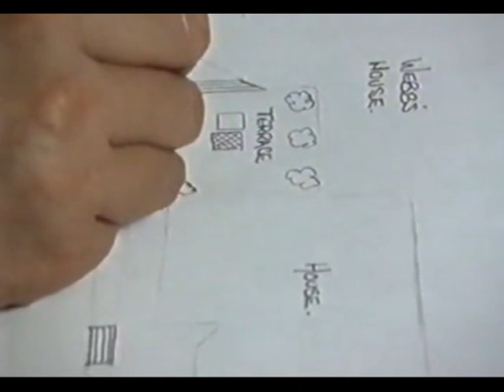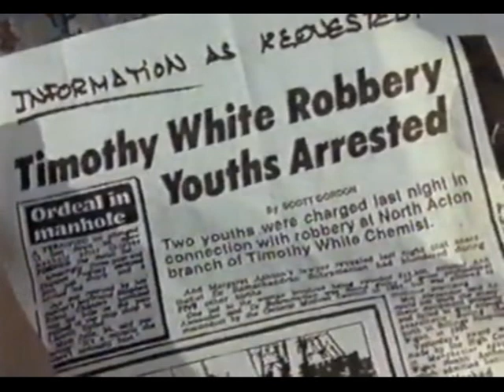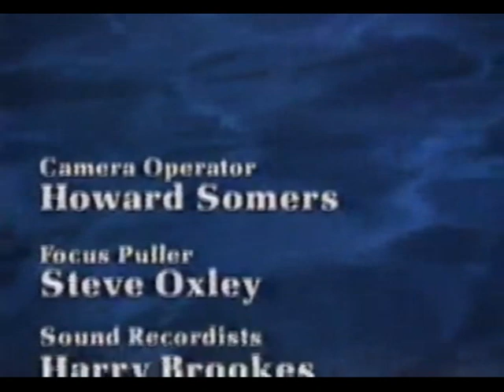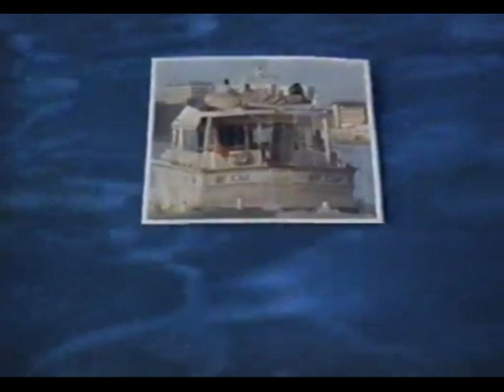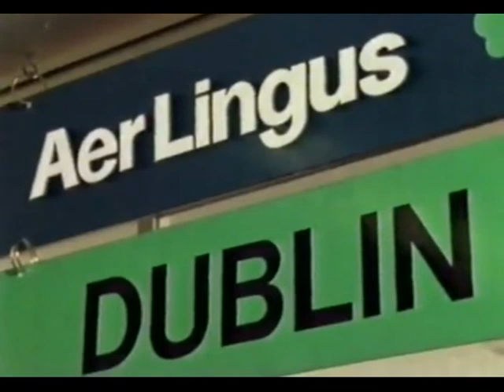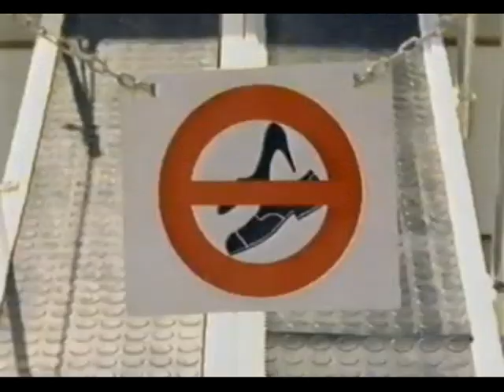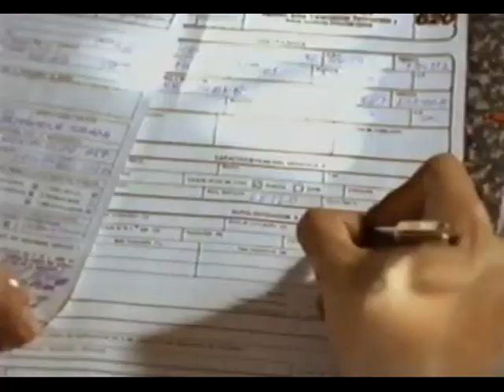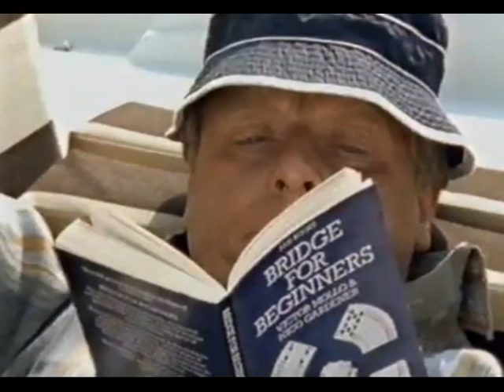Alfred Molina - El C.I.D. TV Series S01 E02, S01 E03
Alfred Molina as Bernard Blake in El C.I.D. 1990–1991. Video contains episodes:
S01 E02 · Spanish Eyes
S01 E03 · Dog Days

alfredmolina JohnBird ElC.I.D.